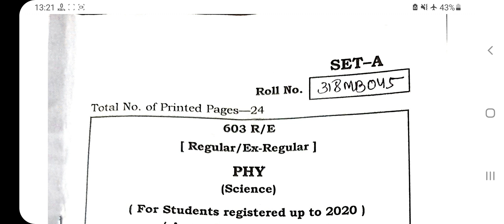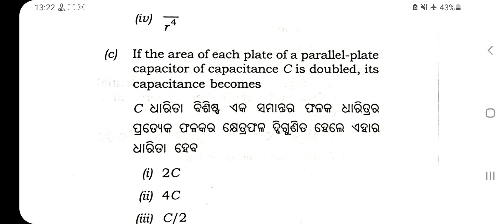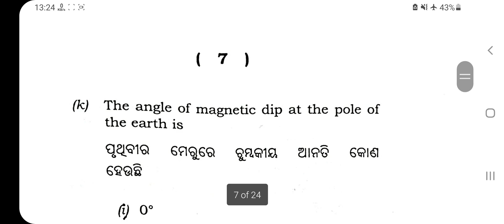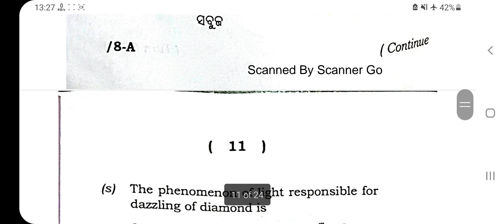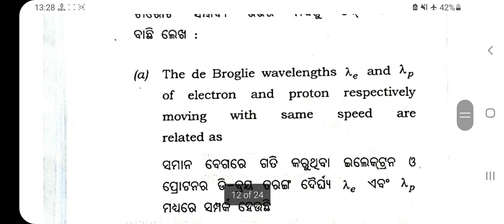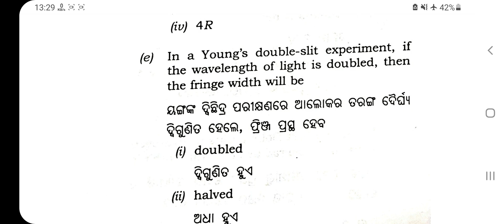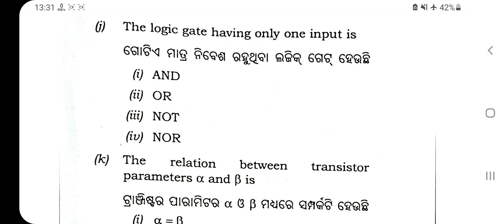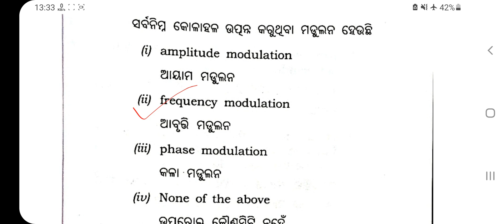CHSE-2022//Physics paper MCQ Analysis//Answer of MCQ//MCQ Answer Key